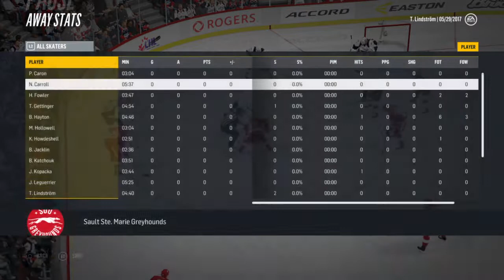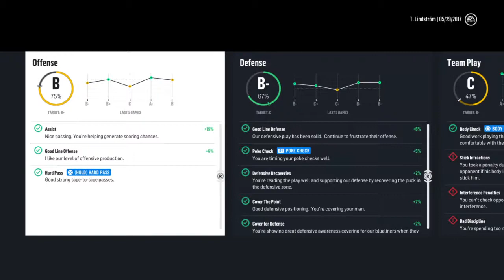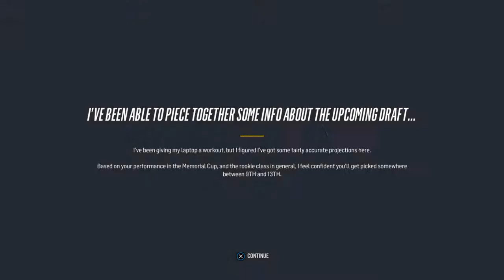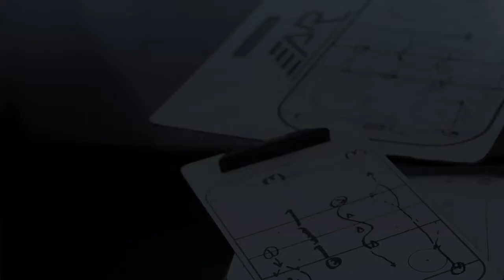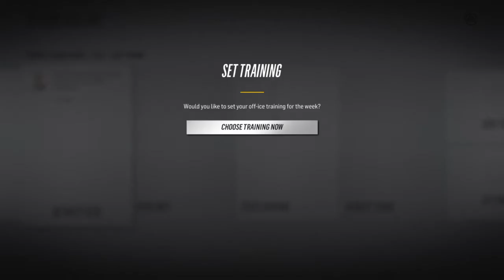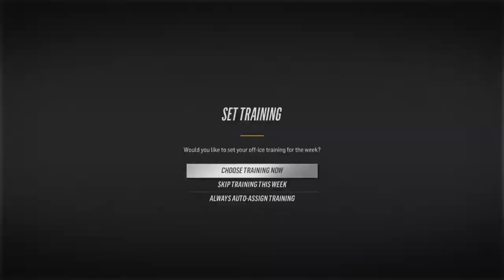NHL® 18 Be A Pro Ep. 04: Memorial Cup Finals + NHL Draft